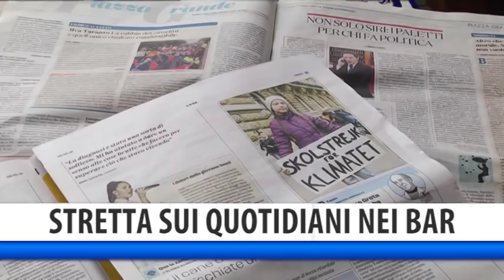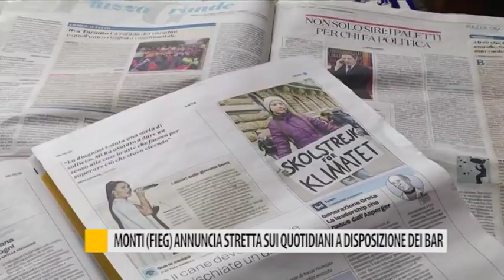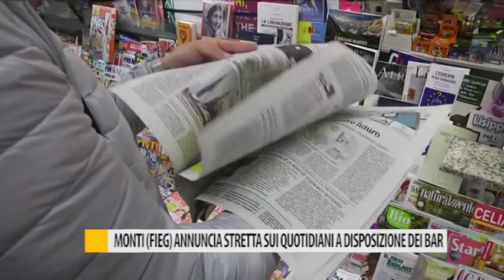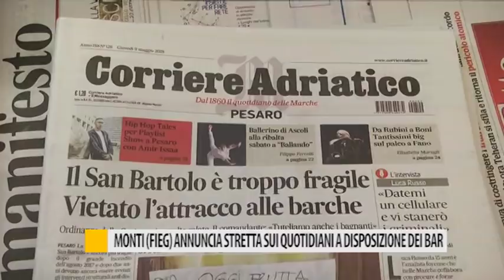Occhio alla Notizia 9 maggio 2019